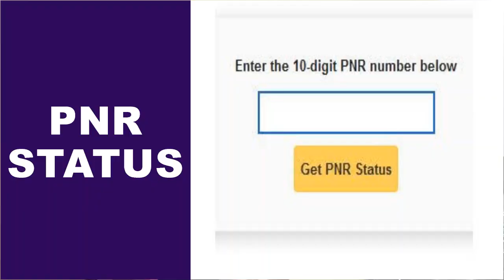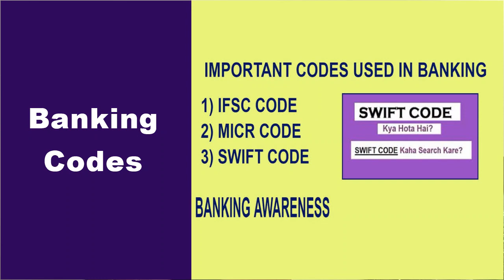10 Best Blogging Niche Ideas | भर भर के Traffic | Unlimited Earning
10 Best Blogging Niche Ideas | Huge Traffic and Unlimited Earning

Regards

Manjit Singh